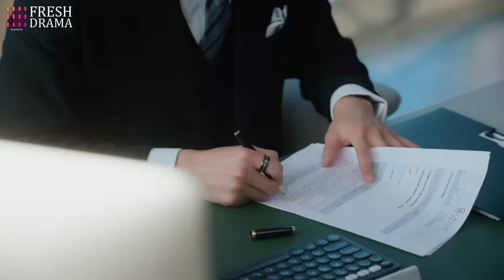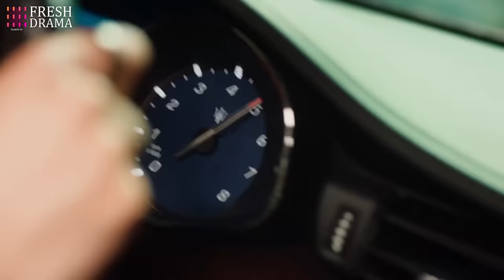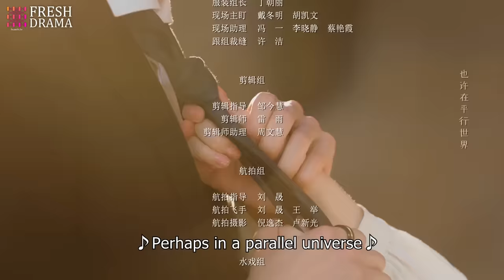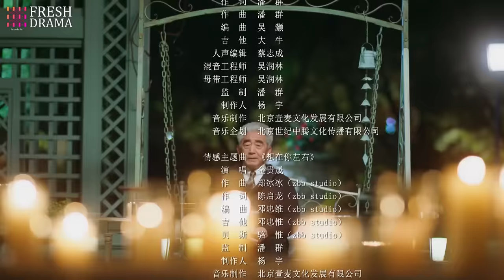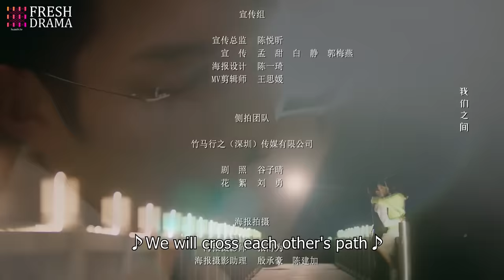【Multi-sub】My Lethal Man EP14 | Fan Zhixin, Li Mozhi | Fresh Drama